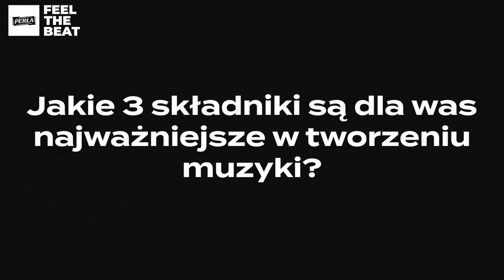Kacperczyk - Artysta z ASP/ oficjalny making of | PERŁA Feel The Beat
Przedstawiamy Wam oficjalny making of z planu zdjęciowego do teledysku Kacperczyk - Artysta z ASP, którego mieliśmy przyjemność być patronem i sponsorem. Bo uwielbiamy wspierać młodych i zdolnych.

Producent: MIŁO/Wiktoria Krasina
Producent wykonawczy: Please Productions/ Wiktoria Krasina, Hubert Zieliński, Katie December

Patron projektu: PERŁA FEEL THE BEAT

Scenariusz & Reżyseria : Mateusz Białęcki
DOP: Maciej Edelman
1AD: Michał Edelman
Montaż: Sebastian Jaskowiak

Scenografia: Stefania&Maciej Strzałkowscy – Rajca
Pomoc scenograficzna na planie: Tadzio Strzałkowski, Szym Kowalczyk, Mateusz Sandomierski
Kostiumy: Marysia Duda
Asystent kostiumografa: Filip Stalewski
Charakteryzacja: Samanta Fałkowska, Dominik Szatkowski
Asystent charakteryzacji: Marta Robaszek, Paulina Kowalik
Choreografia: Oskar Malinowski

Gaffer: Michał Zięba
Oświetlacz: Tomek Frankowski, Bartek Modrak
Ostrzyciel: Piotr DRESU Maciejewski, Kamila Serwicka
Steadiecam: Jędrzej Zator
Asystent kamery: Marcin Dudzicki
Sprzęt kamerowy: Panavision Polska, FASTMEDIA
Making of: Aleksy Kostka – Zawadzki
Making of fotosy: Hien Dinh Ngoc
Agregat: Paweł Górski, Leszek Puchalski

Casting: Wiktoria Krasina, Katie December
Koordynator statystów: Tomasz Szymichowski
Catering: Rozze Bao, The Call

Postprodukcja: Miło Postproduction
Postproducent: Wiktoria Krasina
Kolor korekcja: Szymon Obrostek
Online: Paweł Truchan, Marek Wlazło, Kajetan Borowski
Tytuł i napisy końcowe: Hubert Zieliński

Specjalne podziękowania dla:

Stacja Muzeum
Panavision Polska
Fastmedia
Hanak
Rekwizytornia Praga
Doom3k
Chmielna 20 Lab
Martyna Kołtun
Dreamland Syndicate
Kai Kotto
Nina Ornatkiewicz
Vaclaim
Mariola Homoncik
Pavel Vlodarski